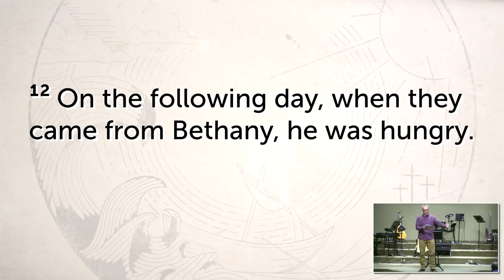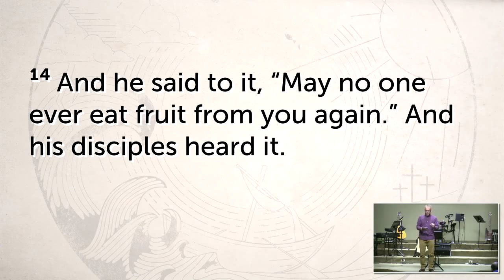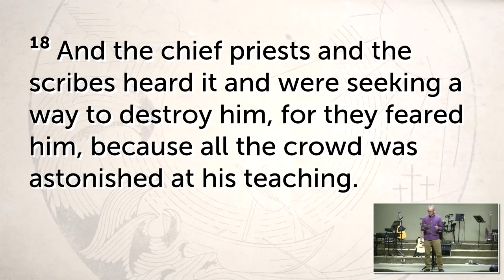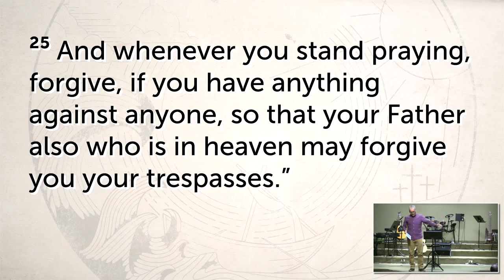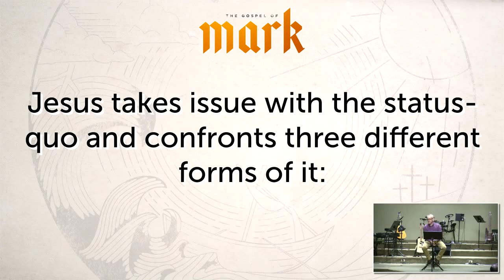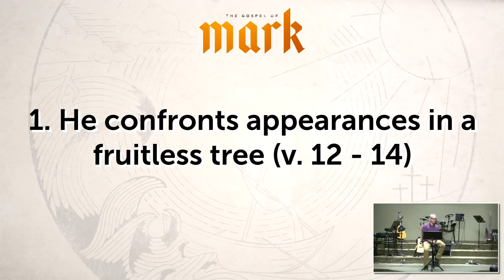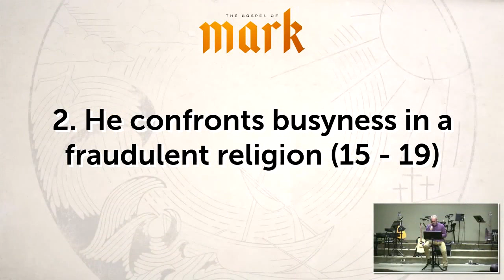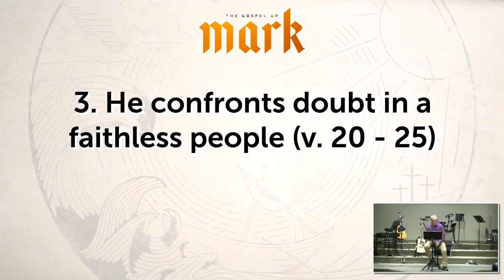A Confrontational Jesus - Mark 11:12-26